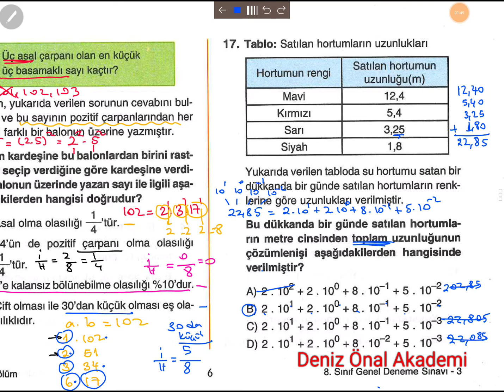ÖZDEBİR LGS DENEME 0803 MAT . SORU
Rutin olmayan problemler, ondalık sayılarda toplama.